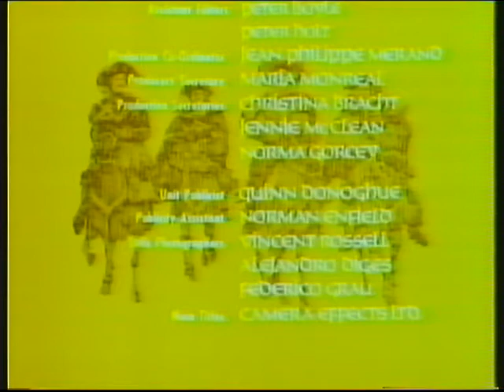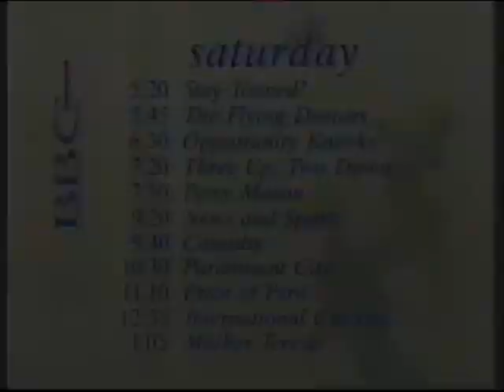BBC1 | continuity | 13th April 1990 | Part 1 of 2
End of The Four Musketeers
BBC1 promo: Saturday evening
BBC "TWO" slide: First Easter
BBC1 COW globe: 'Allo 'Allo